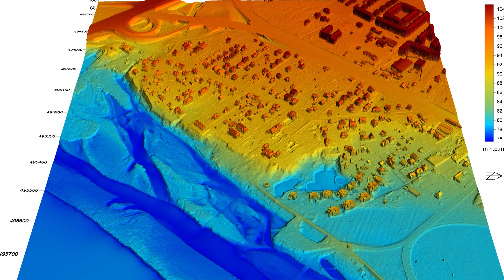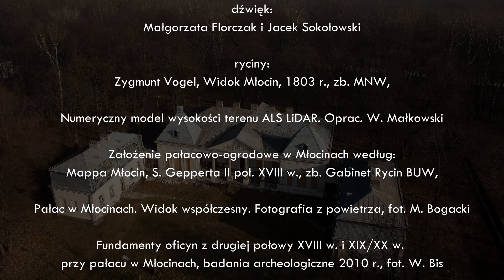Młociny - Zespół Rezydencjonalny